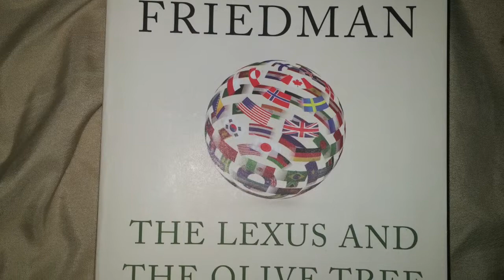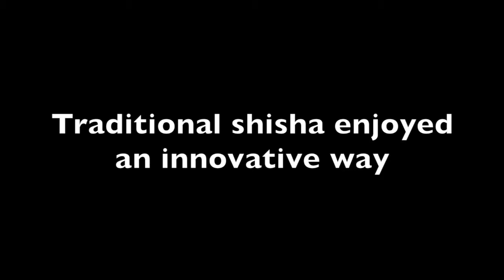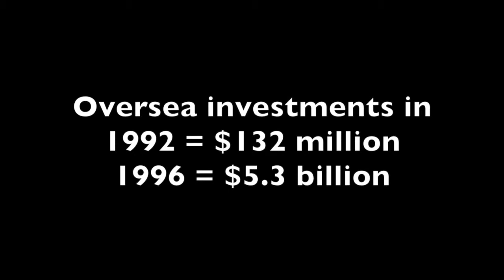Hookah Bar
Blazin' Hookah